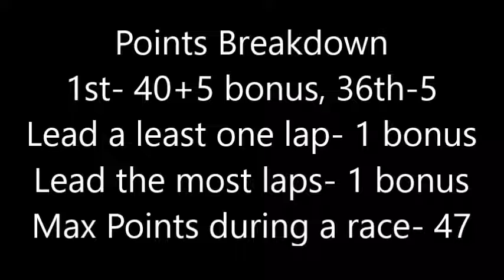NASCAR Stop Motion: LNCS Season 3 Schedule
Tentative Season 3 and a breakdown of the points format for Season 3. I hope to see you at the first race of the season this Saturday!